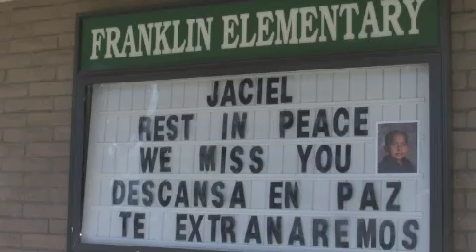State Street tragedy Jaciel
Family and friends react after a big rig crashed into a house on State Street in Santa Barbara, CA., killing a family of three including an 8-year-old boy.